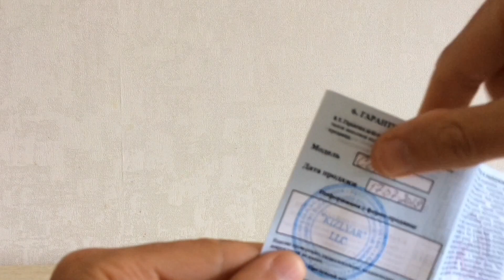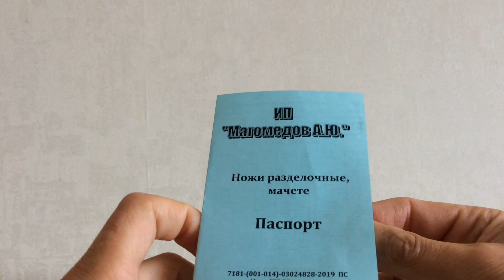Авторские ножи Кизляр обзор / Author's knives Kizlyar review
Видеообзор разделочных ножей (кухонные ножи), сделанных в Кизляре, но не на ООО ПП Кизляр! Есть всего 4 официальных магазина, торгующих оригинальной продукцией от этого предприятия. Два расположены в самом Кизляре на улице Цеховая 5 и Грозненская 87а, один магазин в Махачкале пр. Петра 1-го 29в, он же является единственным официальным интернет-магазином и четвертый магазин на 140 км от Махачкалы в сторону Астрахани. Я заходил в один из магазинов, а именно тот, который находится в Кизляре на ул. Грозненская 87а, посмотрел на цены, вздохнул и ушёл.

Первый сувенир на память нож "Сокол" я купил на рынке в Избербаше за 2200 рублей еще до визита в магазин ООО ПП Кизляр, аналоги таких ножей в этом магазине стоят по 4-5 тыс. рублей. Второй нож я купил в одном придорожном магазинчике всего за 1400 рублей, зная, что это уже далеко не оригинал.

Эти ножи в каталоге на сайте  ООО ПП Кизляр относятся к категории "Авторские изделия". Причем, именно этих моделей в этом каталоге и нет. В общем, думаю, первый нож, показанный в обзоре, сделан в одном из других заводов, которых в Кизляре несколько!

Это домашний нож. Кухонные ножи город Кизляр. Ножи Кизляр цена отзывы кизлярский нож.

музыка The Day_Is Close, My Achy Heart из фонотеки YouTube

Author's knives Kizlyar review. Video review of cutting knives (kitchen knives) made in Kizlyar, but not at LLC PP Kizlyar! There are only 4 official stores selling original products from this company. Two are located in Kizlyar itself on Tsekhovaya 5 and Groznenskaya 87a streets, one store in Makhachkala ave. Peter the 1st 29b, he is also the only official online store and the fourth store 140 km from Makhachkala towards Astrakhan. I went into one of the shops, namely the one located in Kizlyar on 87a Grozny Street, looked at the prices, sighed and left.

I bought the first souvenir knife "Falcon" at the market in Izberbash for 2200 rubles even before visiting the store of LLC PP Kizlyar, analogues of such knives in this store cost 4-5 thousand rubles. I bought the second knife in a roadside shop for only 1400 rubles, knowing that this is far from the original.

These knives in the catalog on the website of LLC PP Kizlyar belong to the category "Author's products". Moreover, it is these models that are not in this catalog. In general, I think the first knife shown in the review was made in one of the other factories, of which there are several in Kizlyar!

This is a homemade knife. Kitchen knives Kizlyar city. Knives Kizlyar price reviews Kizlyar knife.